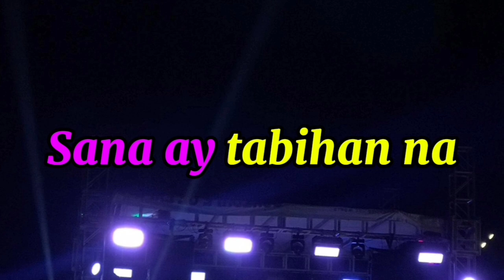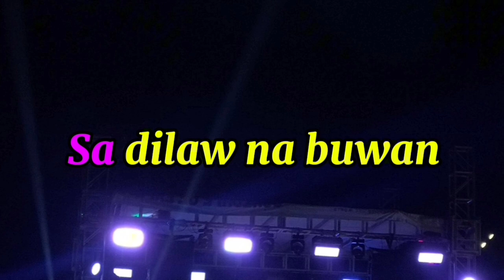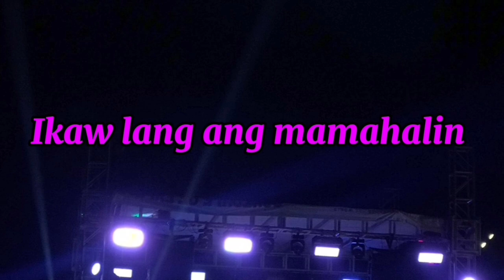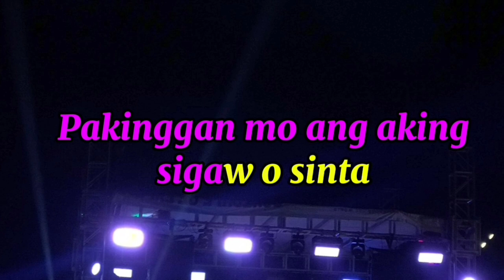🎤BUWAN~JUAN KARLOS LABAJO~KARAOKE VERSION ~NO CPR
The music in this video is not owned by me.
I encourage viewers to support the artists by purchasing their music or following their official channels.

       Song title: BUWAN
Performed by: JUAN KARLOS LABAJO